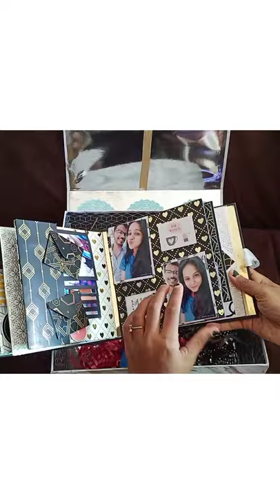Biggest Gift Hamper Box😍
If you also wanted to give someone such handmade gifts then. 👇🏻